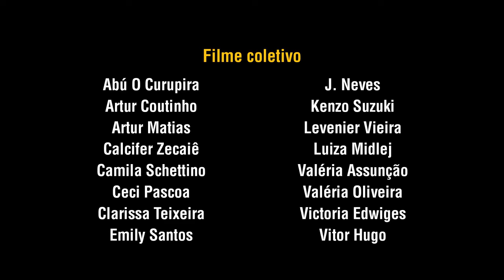Teaser - Janelas adentro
Somos convidados a entrar pela janela de 16 personagens e conhecer na intimidade histórias que trazem esperança e dor no isolamento da pandemia. Entre a ficção e o documentário, vemos um casal que tenta se reconciliar enquanto canta, uma avó que mata a saudade pelo WhatsApp, uma jovem que completa 18 anos no meio da quarentena, jovens que lidam com o tédio e a solidão mergulhando no mundo da tecnologia, tentam fazer maquiagem para um concurso ou apenas têm vontade de andar de bike. Filme coletivo dos alunos do 2º semestre matutino do curso de Cinema do IESB.

ESTREIA
Janelas adentro
19 de junho de 2020
Horário: 18h30